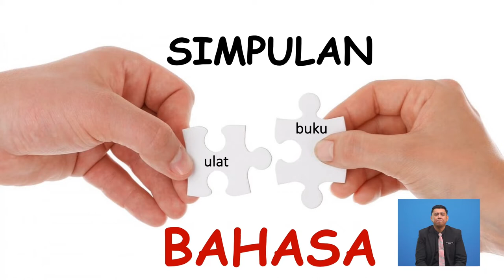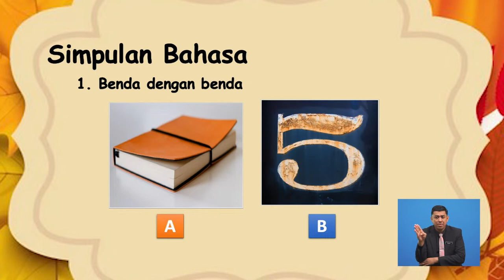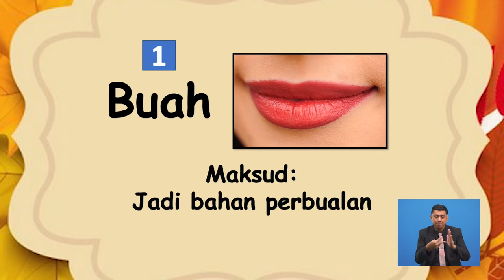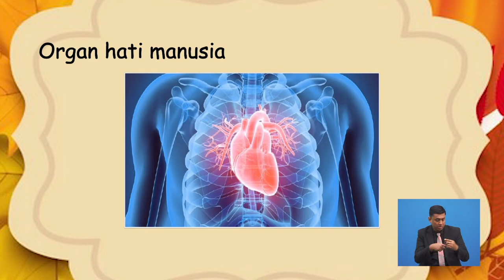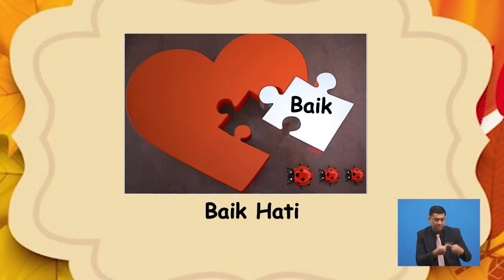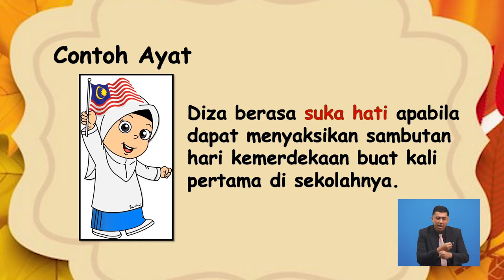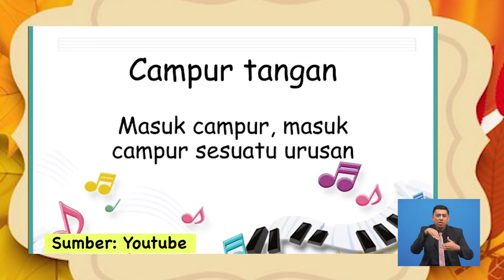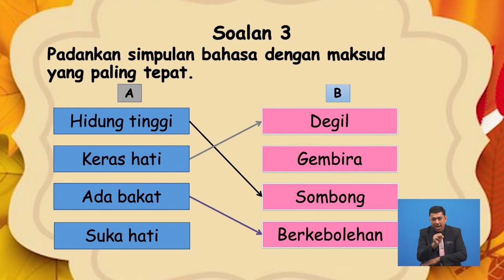Tahun 1 | Bahasa Melayu | Simpulan Bahasa | 005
Simpulan Bahasa mendedahkan pemahaman terhadap makna simpulan bahasa untuk murid tahun satu. Penyampai membincangkan pendedahan makna secara denotatif. Pada akhir pengajaran diakhiri dengan pentaksiran dalam bentuk item Objektif Aneka Pilihan (OAP).

005